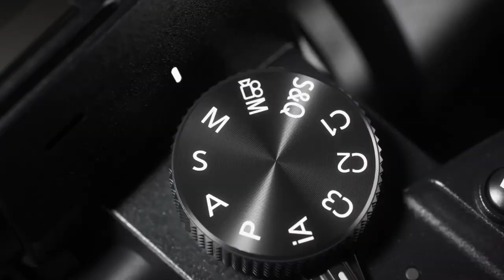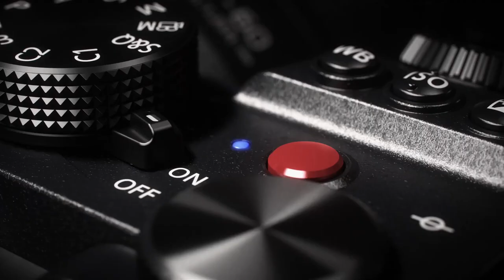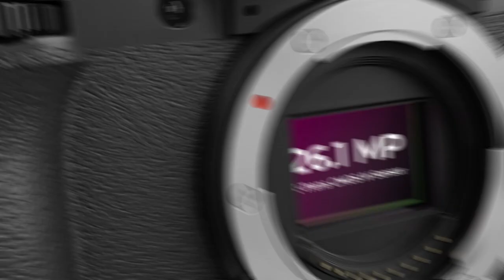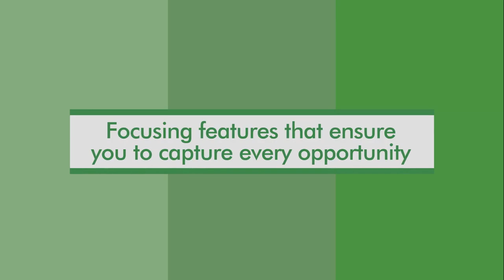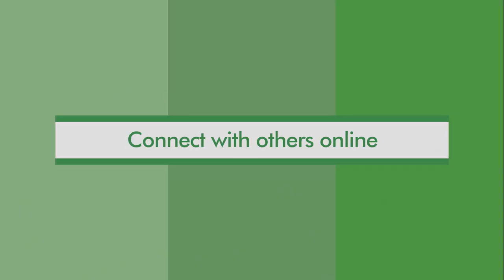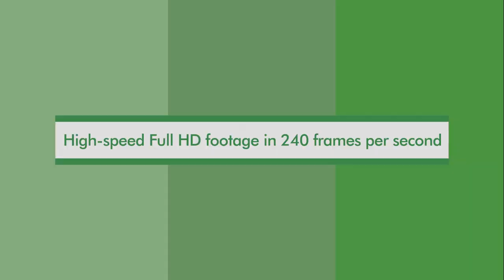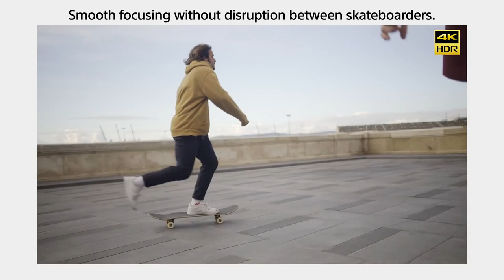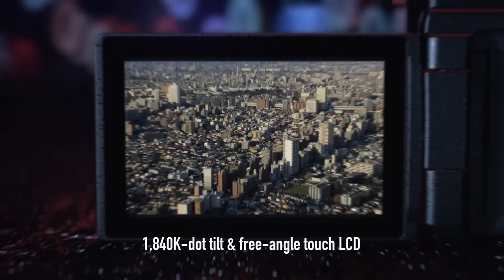Top 7 BEST Vlogging Cameras of [2023]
➜ Links to the best Vlogging Cameras 2023 we listed in this video:

►US Links◄
➜ 7. Panasonic Lumix S5
➜ 6. Fujifilm X-S10
➜ 5. Sony α6400
➜ 4. Sony ZV-1
➜ 3. Olympus OM-D E-M5 Mark III
➜ 2. Panasonic Lumix GH6
➜ 1. Sony ZV-E10
►UK Links◄
➜ 6. Fujifilm X-S10
➜ 5. Sony α6400
➜ 4. Sony ZV-1
➜ 1. Sony ZV-E10
►CA Links◄
➜ 6. Fujifilm X-S10
➜ 5. Sony α6400
➜ 4. Sony ZV-1
➜ 1. Sony ZV-E10

We have just laid out the top 7 best vlogging cameras 2023. In 7th place is the Panasonic Lumix S5. In 6th place is the Fujifilm X-S10. In 5th place is the Sony α6400, our pick for the best action vlogging camera. In 4th place is the Sony ZV-1, our pick for the best value vlogging camera. In 3rd place is the Olympus OM-D E-M5 Mark III, our pick for the best travel vlogging camera. In 2nd place is the Panasonic Lumix GH6, our pick for the best premium vlogging camera. In 1st place is the Sony ZV-E10, our pick for the best overall vlogging camera.